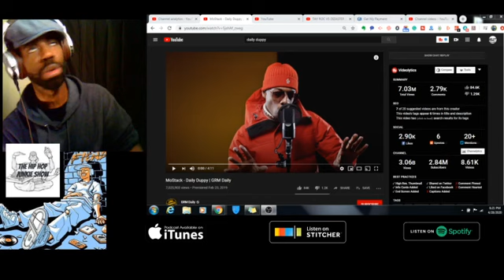MoStack - Daily Duppy | GRM Daily TALKING ISH!!!!! REACTION VIDEO!!!!!